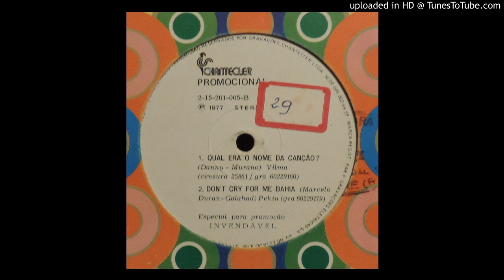Pekin - Don't Cry For Me Bahia (1977)